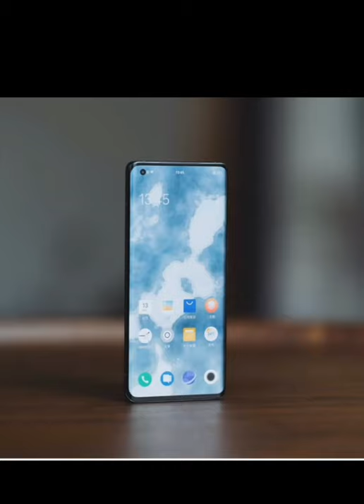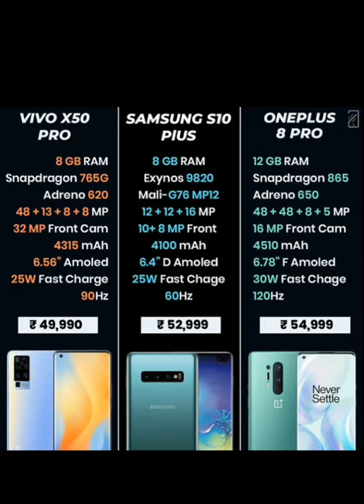Vivox50pro vs Oneplus8pro vs Samsunggalaxys10plus Comparison side by side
vivo x50 pro unboxing and first look
vivo x50 pro unboxing and review
Oneplus 8pro unboxing and review
Samsung galaxy s10plus unboxing and review
Vivo x50 pro vs Oneplus8pro vs samsunggalaxys10plus comparison
vivo vs Oneplus vs samsung phone
best Camera mobile phone in India
15000k best mobile phone List
15000 rupees Best Smartphone mobile List
10000k best Mobile phones
10000 rupees Best Mobile phones
Upcoming Mobile phones in India
6GB RAM Mobile phones List
New 5G Mobile phones List 2020